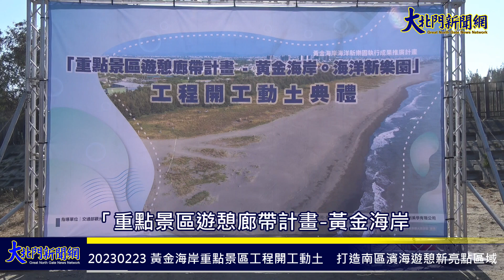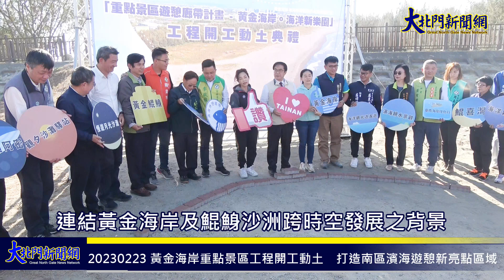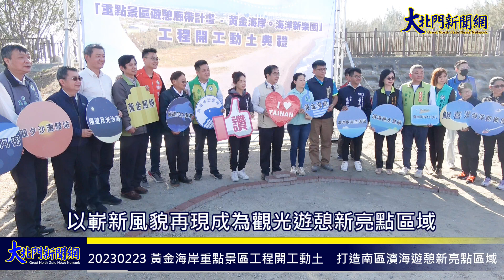20230223 黃金海岸重點景區工程開工動土 打造南區濱海遊憩新亮點區域—大北門新聞網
黃金海岸是府城地區熱門濱海親水遊憩景點，黃昏時分夕陽美景總吸引許多民眾前往漫步沙灘享受餘暉氛圍。黃偉哲市長表示，觀光旅遊局110年度針對黃金海岸完成本市第一個海陸域整合規劃，隨即111年成功向交通部觀光局爭取新臺幣2億元「重點景區遊憩廊帶計畫-黃金海岸。海洋新樂園」補助經費，全國僅8縣市獲選，透過本案推動可讓更多人認識臺南黃金海岸，親自到訪體驗黃金鯤鯓之美。
　　臺南市政府觀光旅遊局今日（23日）於小美軍海濱沙灘入口處舉辦「重點景區遊憩廊帶計畫-黃金海岸。海洋新樂園」工程開工動土典禮，由黃偉哲市長、本府觀光旅遊局林國華代理局長、交通部觀光局雲嘉南濱海國家風景區管理處陳煜川處長、經濟部水利署第六河川局謝明昌局長、農業委員會林務局嘉義林區管理處陳美璇主任、本府工務局蘇金安局長、南區區公所蕭琇華區長、林美燕議員、李啓維議員、周麗津議員、陳皇宇議員及Ingay Tali 穎艾達利議員親自出席指導，並有林俊憲立委、王定宇立委及周嘉韋議員、林依婷議員、蔡淑惠議員、盧崑福議員、蔡宗豪議員、李宗霖議員服務處代表到場共襄盛舉。黃金海岸承載著許多人兒時與青春時的美好時光記憶，投入觀光建設重新活絡此區域觀光遊憩為市府重要工作。
　　相關工程為方便旅客舒適進行沙灘親子共遊及風箏衝浪等活動，於小美軍與喜樹沙灘二處入口，設置入口廣場、沖洗設施及廁所，二處入口之間構築了一條林下步道，並與雙博自行車道進行連接。台86交流道出口及二仁溪橋二處交通重要節點，則會加強意象指標以彰顯臺南海洋旅遊印象。黃金海岸廊帶公園塑造夜間特色光環境，親水公園則打造地景式遊憩設施供親子前往同樂，改善二仁溪橋橋下節點空間，加強區域四季植栽與夜間照明。此外第六河川局正在安平港南側四鯤鯓執行「臺南市南區鯤鯓海堤環境營造工程」，將整段海岸線逐步打造一座舒適、安全及友善樂活的濱海親水遊憩廊帶空間，藉此提升整體旅遊環境品質，讓民眾更能貼近海洋文化，以帶動整體黃金海岸觀光新風潮。
　　臺南市政府觀光旅遊局表示，近年來市府團隊推動市政建設均努力不懈，爭取中央各項補助建設案更屢獲佳績，「重點景區遊憩廊帶計畫-黃金海岸。海洋新樂園」將以「鯤鯓風華再現」為訴求，期許透過一系列觀光營造建設，連結黃金海岸及鯤鯓沙洲跨時空發展之背景，有效拓展並促進黃金海岸地區整體住宿市場及觀光產業升級，以嶄新風貌再現成為觀光遊憩新亮點區域，請大家拭目以待。